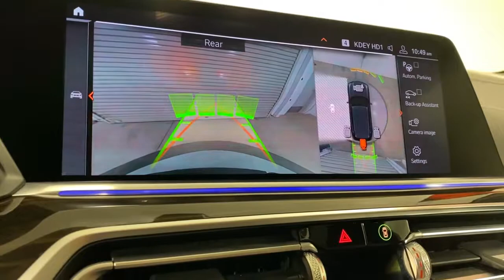2020 BMW X5 Ontario, Riverside, Anaheim, Pasadena, Los Angeles, CA 30165SL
2020 BMW X5 sDrive40i Sports Activity Vehicle - Stock#: 30165SL - VIN#: 5UXCR4C03L9B43323

LEASE THIS 2020 BMW FOR ONLY $ A MONTH PLUS TAX. LEASE IS BASED ON 36 MONTHS, 10K MILES A YEAR, $3888 TOTAL DUE AT SIGNING AND ON APPROVED CREDIT. INCLUDES ALL CUSTOMER CASH CREDITS. WE HAVE A HUGE SELECTION OF LOW MILES VEHICLES TO CHOOSE FROM.